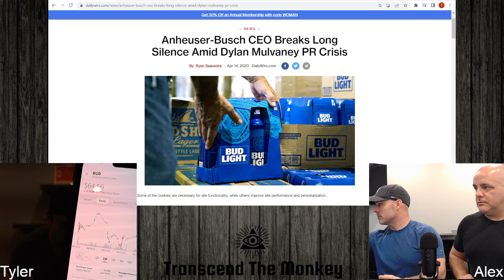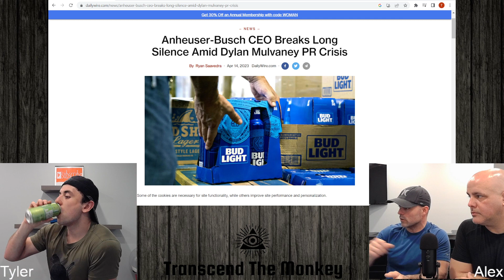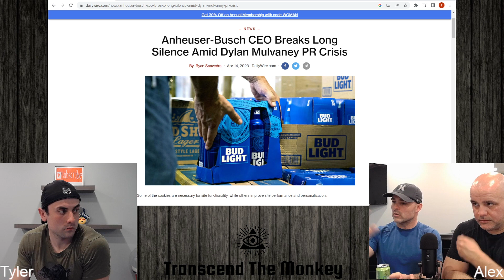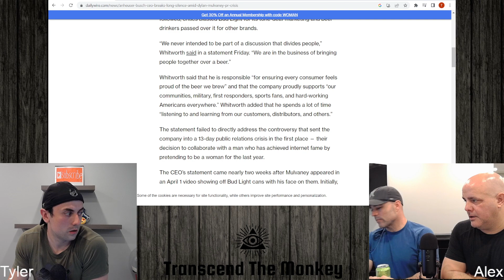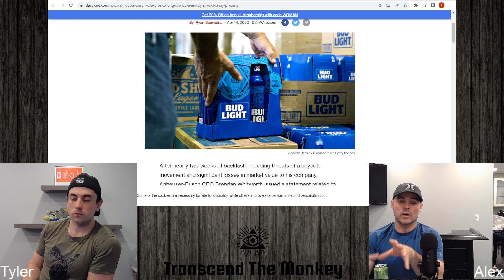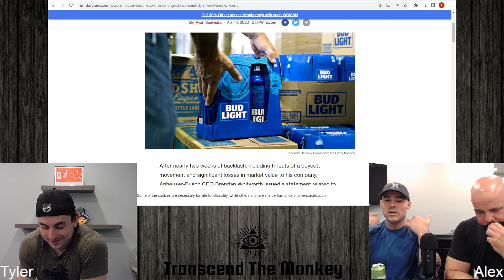Dylan Mulvaney Bud Light Controversy And The Response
In this clip from our podcast, we discuss Bud Light's position on having Dylan Mulvaney as a spokesperson for the brand, the backlash and the subsequent comment from the company.  We discuss the long term implications for the marketing move and if the company can bounce back from the backlash and what the future holds for Bud Light